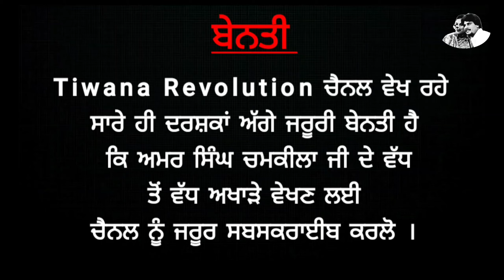ਚਮਕੀਲੇ ਨੇ ਇਸ ਅਖਾੜੇ ਵਿੱਚ ਕੀਹਨੂੰ ਕਿਹਾ ਫੁੱਫੜਾਂ ਨੂੰ ਖੁਸ਼ ਕਰ ਜਾ | ਮੋਤ ਤੋਂ 3 ਦਿਨ ਪਹਿਲਾਂ ਦਾ ਅਖਾੜਾ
This was the second last video akhada of Amar singh chamkila and biba Amarjot Kaur of their life
That was located in distt sangrur village rorewala in marriage function
Anyone never know that program was their last program
Amar Singh Chamkila superhit songs
Chamkila Amarjot Unrecorded Song
chamkeela ke gaane
Amar Singh Chamkeela old song
chamkeela biography in hindi
chamkeela bollywood movie
imtiaz ali film on chamkila amarjot

Tiwana Revolution